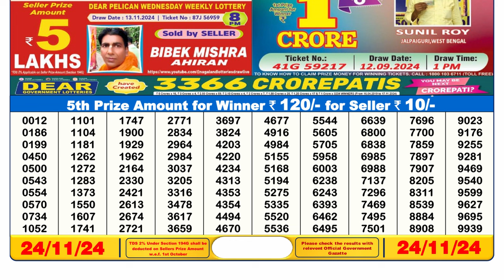Aaj Ka Lottery Result 6pm 24.11.2024 | Official | Lottery Sambad